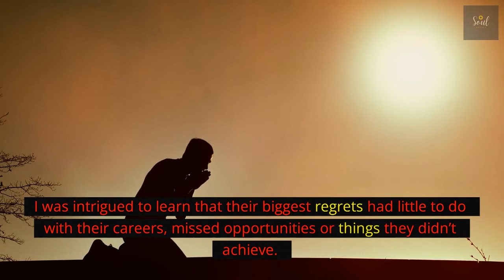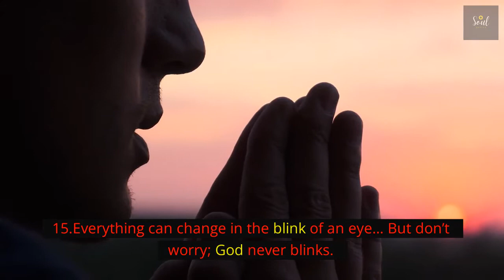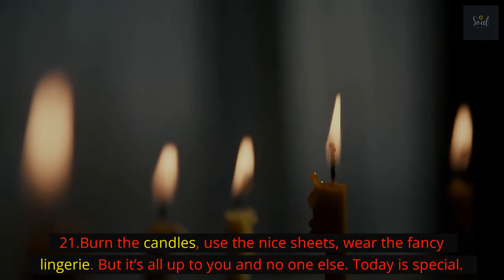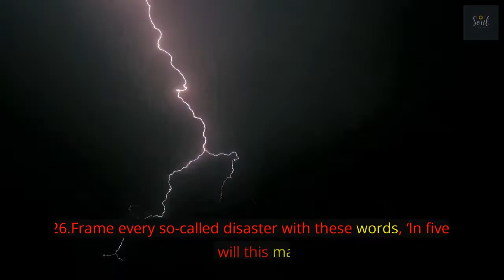44 life lessons from a 90 years old person | Motivation | Soul Optics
Welcome to Soul Optics!

Are You Looking To Stay Inspired to Keep Going even as you Pursue Your Dreams? Then, you're at the right place. Tune in to our channel - Soul Optics, and Find Yourself Connected to Motivation.

{{Video Description}}

Wish You SUCCESS IN YOUR DREAM PURSUIT

Soul Optics.